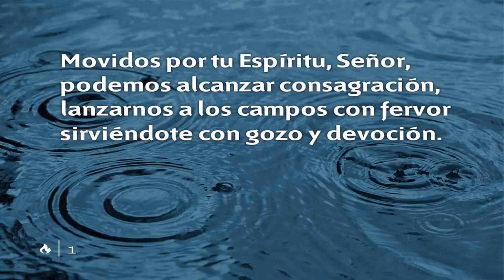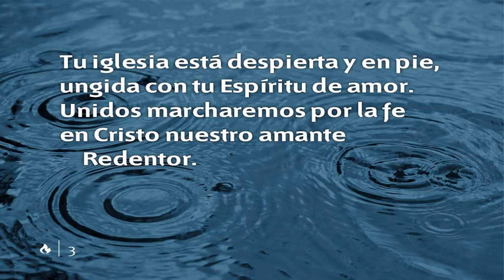Himno 199 | Movidos por tu Espíritu | Nuevo Himnario Adventista